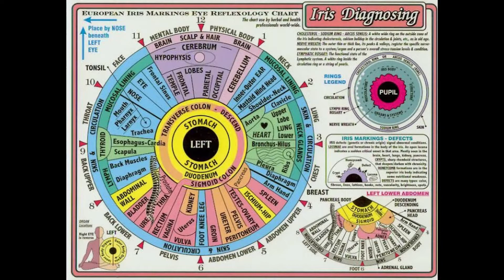How to stop worrying by mastering self.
Emerge a new man or woman with fiery motivation and spiritual advice from Dr. Lord that will help you transform your life. Be that man or woman that you always wanted to become. It is not too late. Dr. Lord is a pastor and naturopathic doctor